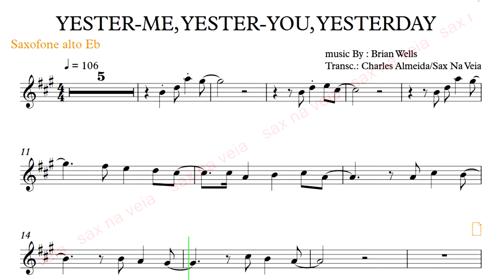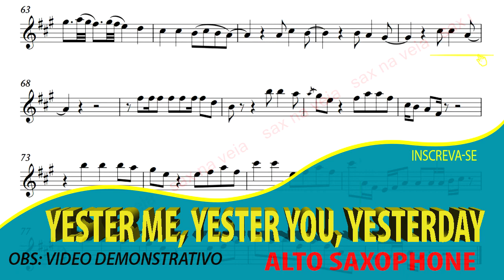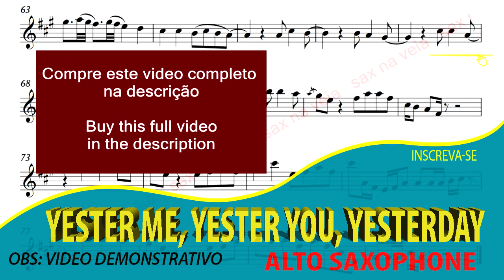YESTER ME, YESTER YOU, YESTERDAY - Alto sax Eb